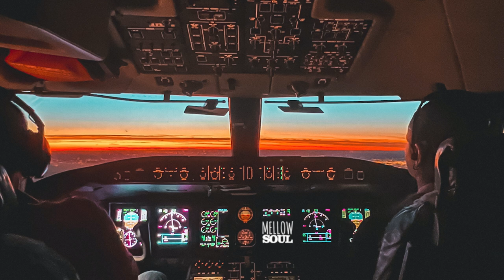ASMR Audio - Relaxing White Noise - Aeroplane Air Traffic Control Radio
Tipjar Relax and drift away to the soothing sounds of Air Traffic Control radio chatter. This relaxing white noise video will help you to focus for work or study and help your mind switch off for a comfortable deep sleep.